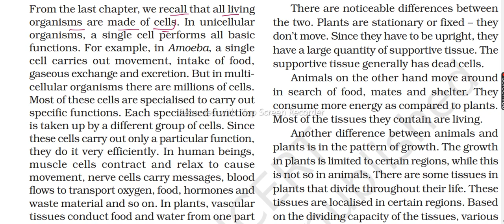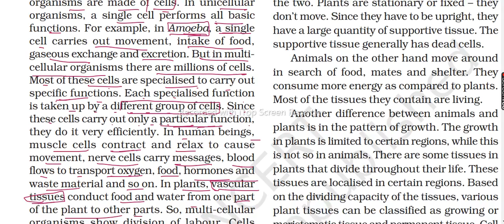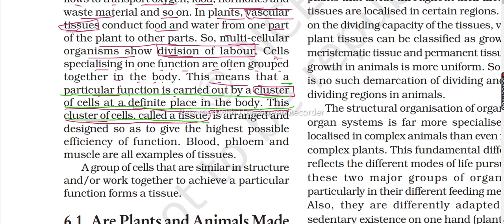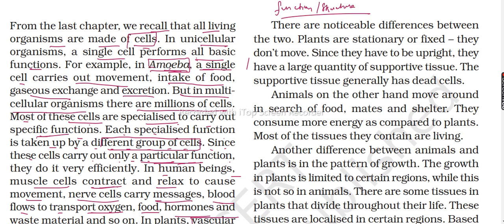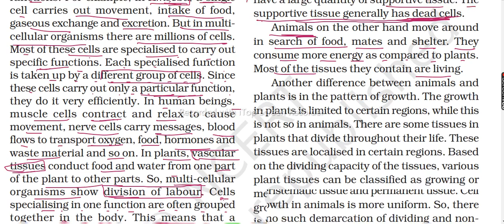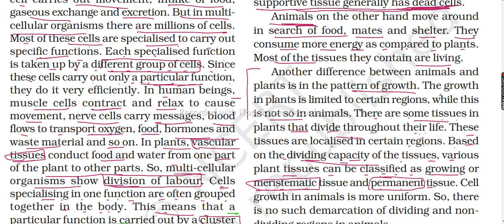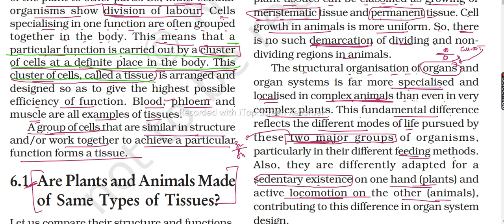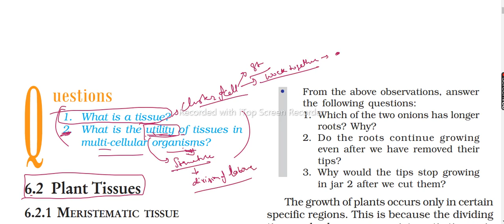TISSUES INTRODUCTION PART 1 NCERT 9TH